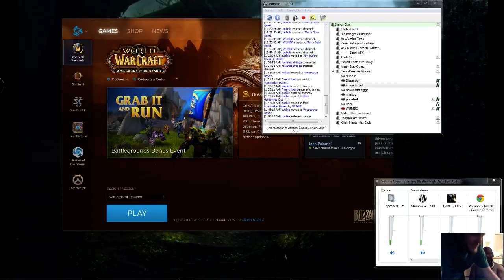Praise the Rum! (Part 9)